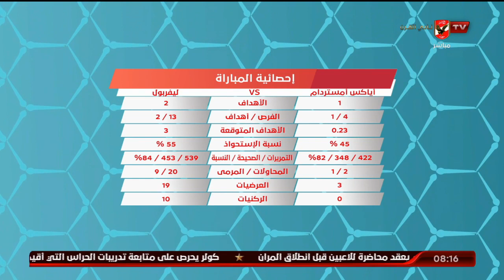محسن لملوم: ليفربول يعاني من عدم الانسجام.. واياكس فرط في الفوز | المحترف